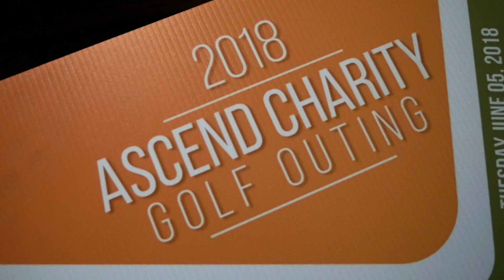2018 Ascend Charity Golf Outing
2018 Ascend Charity Golf Outing
June 5, 2018
Manhattan Woods Golf Club